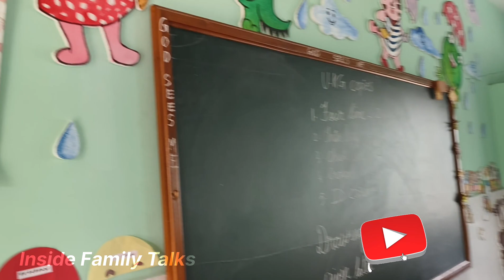আজকে Special দিনটা যে এই ভাবে কেটে গেলো বুঝতেই পারলাম না🙇‍♀️